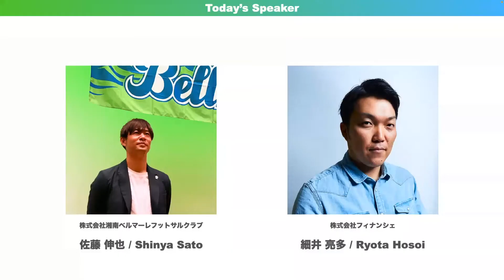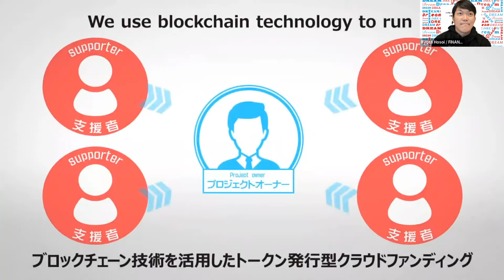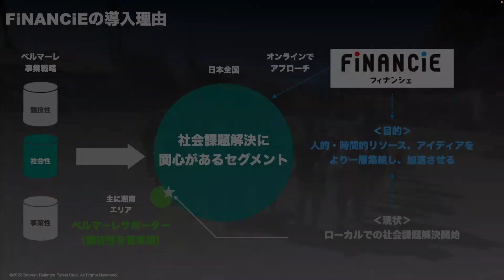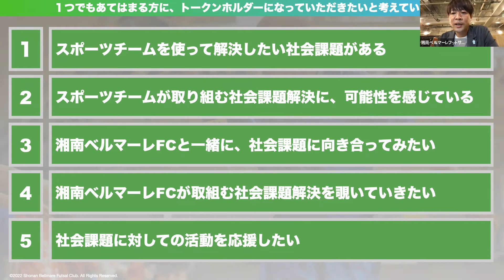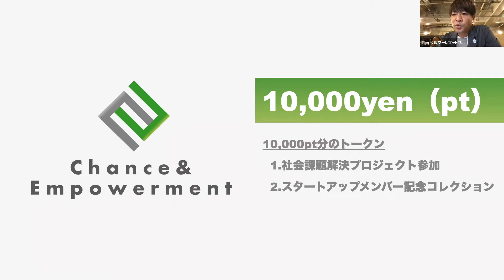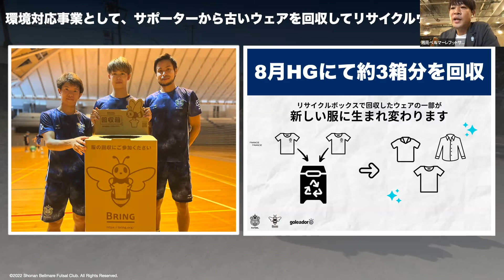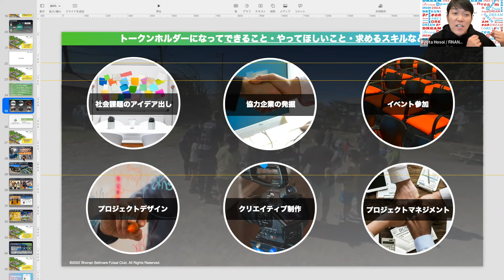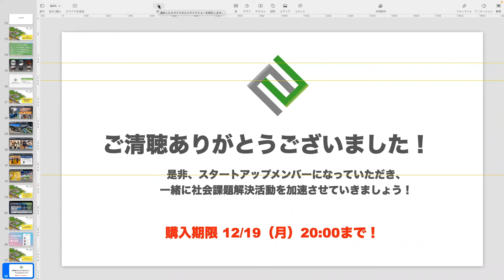FiNANCiE オンライン説明会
「新しい社会課題解決のカタチ」を生み出すスタートアップメンバーを募集するために、今回トークンを発行することを決めました。

発行に至るまでの経緯や今後の展開についての説明です。